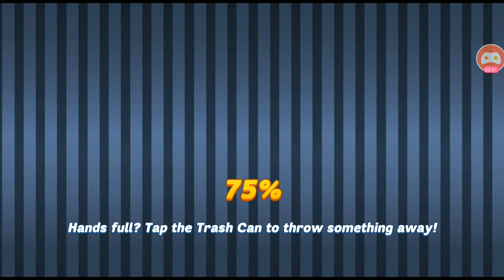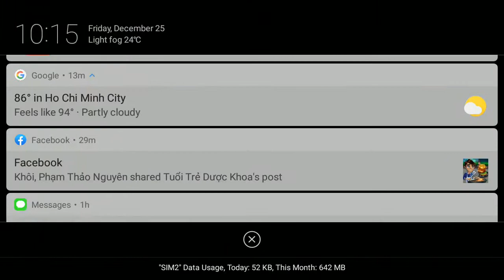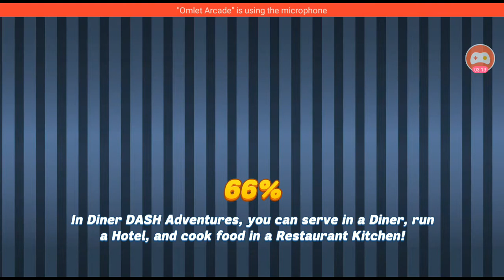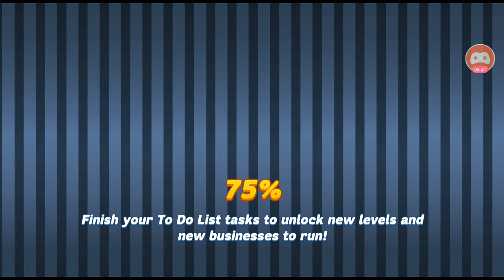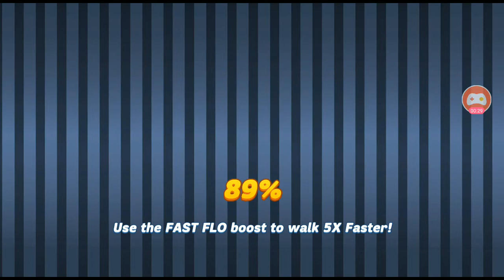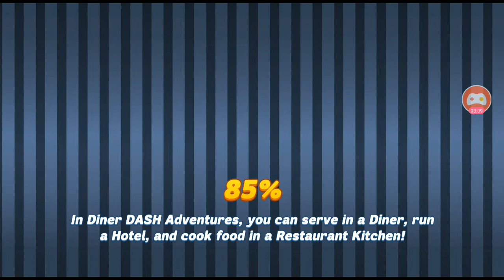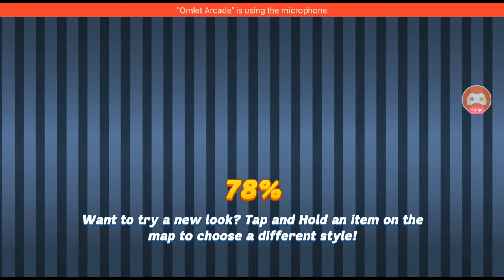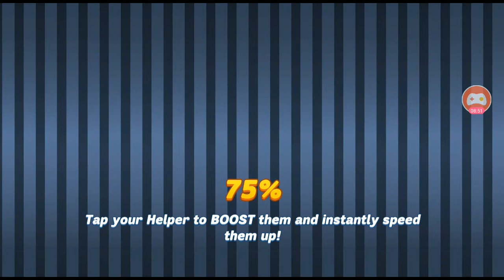(23rd December) Game Of Thorns - Twelve Days Of Business - Diner DASH Adventures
(23rd December) Game Of Thorns - Twelve Days Of Business - Diner DASH Adventures - DinerTown Inn